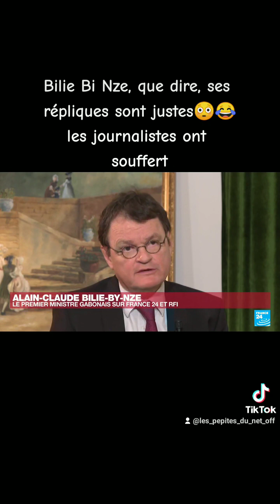bilie Bi nze face aux journalistes français